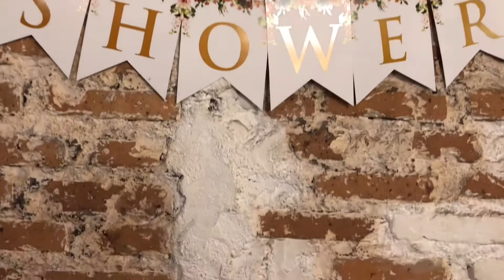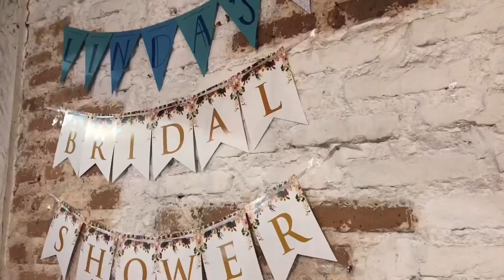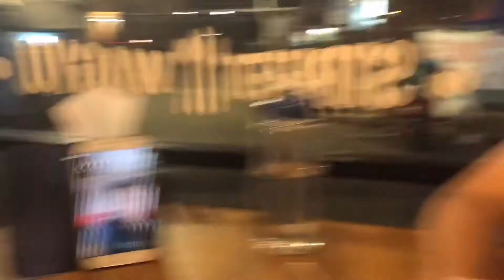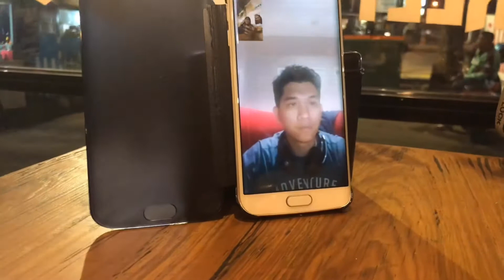JENNTANDAILYVLOG: Kakak Tertua Menikah | bridal shower ala pegawai bank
Dari dedek2 gemesnya kakak linda❤️

Gear: Iphone 8
Edit: Imovie
Elshe Skin : SQUADJENNI
Sigma Beauty : JENTANSIGMA10